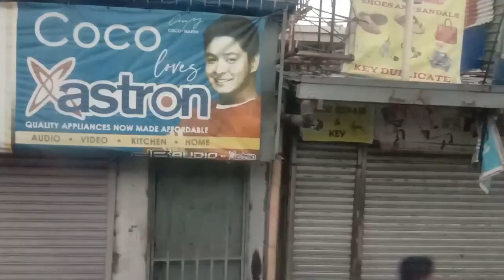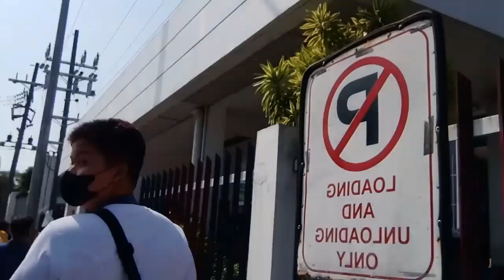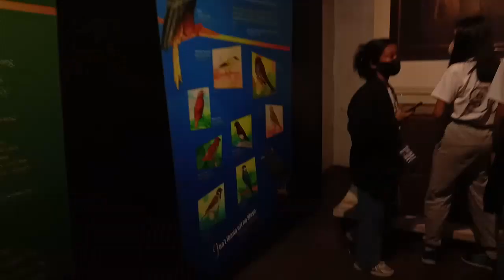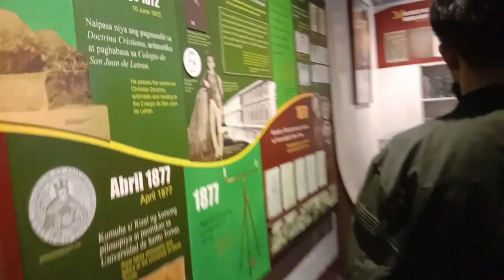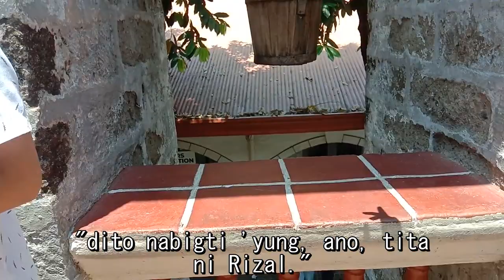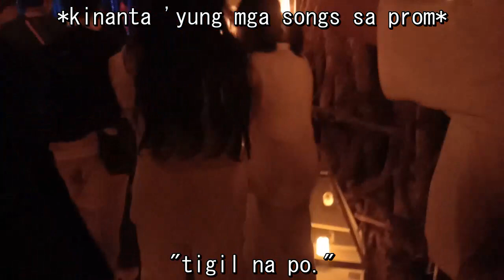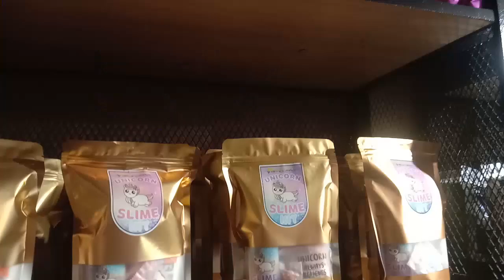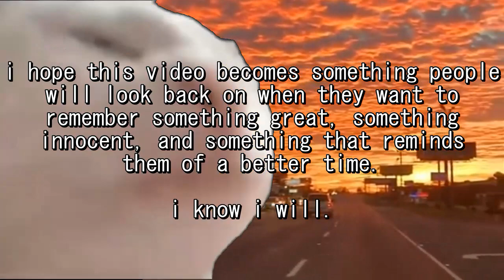FIELD TRIP VLOG (with 10 - Archimedes)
hello guys, hindi ko ginawa mga assignments ko to edit at mapaganda ang video na 'to para may mapanood kayo, you are so welcome. char, but i hope you guys enjoy this video and to everyone na involved din dito sa video, i hope you come back time and time again to watch it to be reminded of how fun this trip was. please watch until the very last second for the surprise.